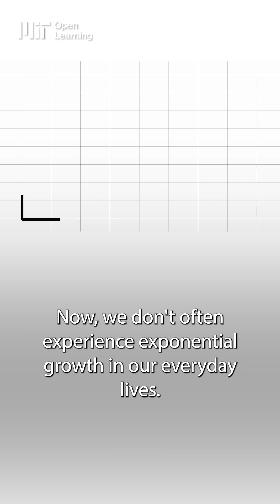The power of exponential growth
Would you rather get paid $1 million or double your pennies every day for a month?